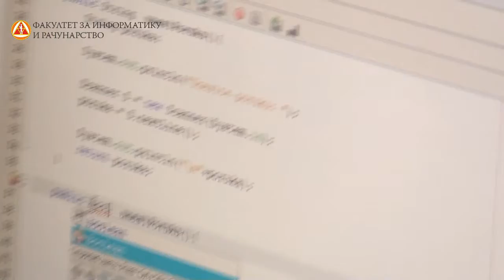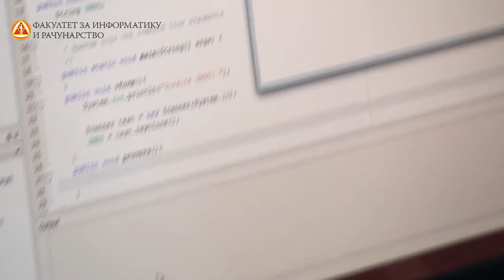Programiranje I i Programski jezici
Predmeti: Programiranje I i Programski jezici
Predmetni profesor: prof. dr Dejan Živković
Fakultet za informatiku i računarstvo - 1. i 2.godina